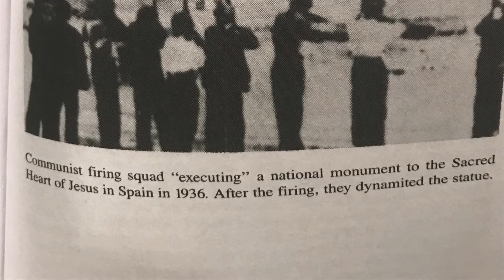Communists: Diabolical Degenerates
Communists are the lowest of the low. They never stop proving it.